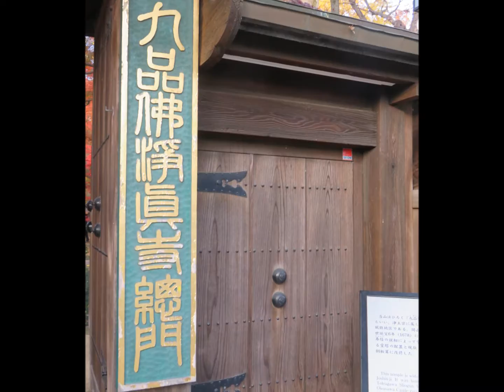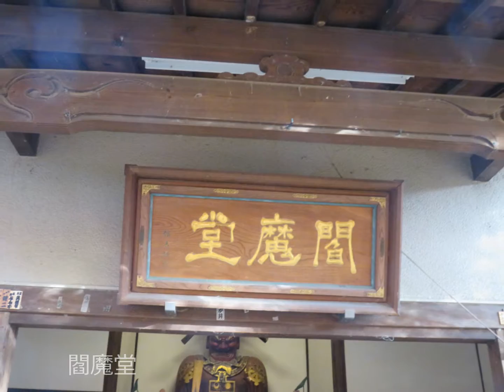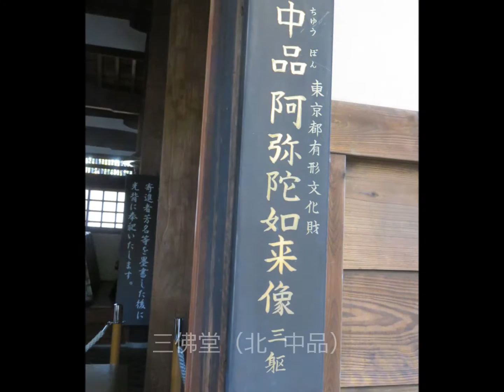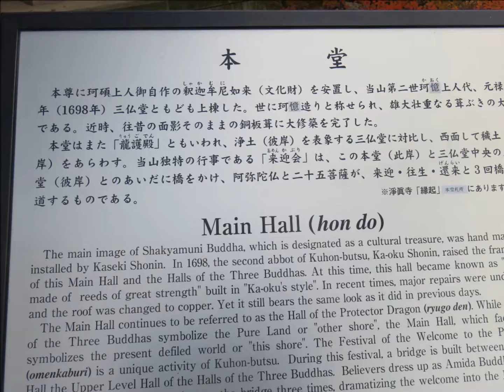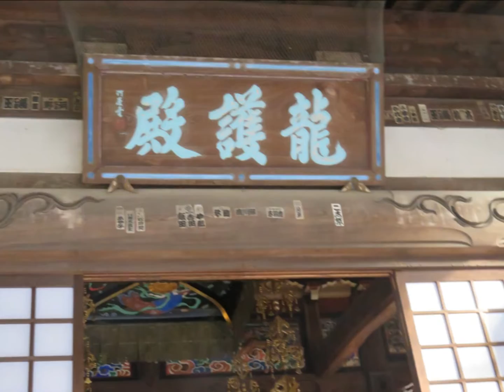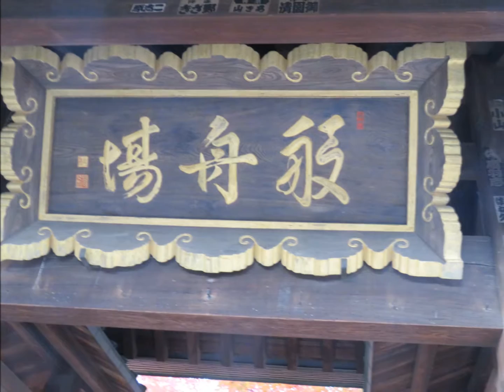九品仏浄真寺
50年以上前の中学3年生のころ、九品仏に住んでいました。等々力渓谷の後に半世紀ぶりに訪れてみました。もっとこじんまりとしたお寺の記憶だったのですが、なかなか立派なお寺でした。紅葉はいままでみた中では一番素晴らしい印象です。今が見頃なので是非々お出かけください。